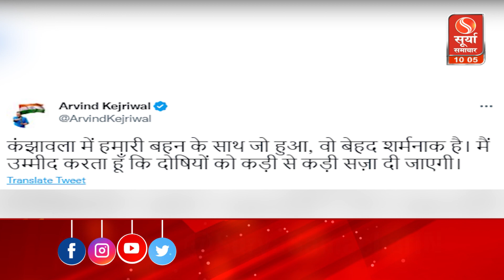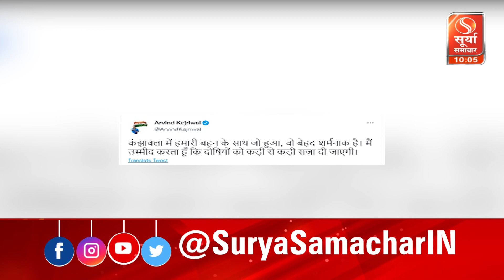कंझावला कांड पर अरविंद केजरीवाल का ट्वीट | Surya Samachar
दिल्ली के कंझावला इलाके में एक युवती की स्कूटी में बलेनो सवार दो युवक ने टक्कर मार उसे कई किलोमीटर तक घसीटा जिसके बाद युवती की मौत हो गयी। इस मामले पर Delhi CM Arvind Kejriwal ने दुख जताते हुए ट्वीट कर कहा, " कंझावला में हमारी बहन के साथ जो हुआ, वो बेहद शर्मनाक है। मैं उम्मीद करता हूं कि दोषियों को कड़ी से कड़ी सज़ा दी जाएगी। "

In Delhi's Kanjhawala area, two young men riding Baleno rammed into a girl's scooty and dragged her for several kilometres, after which the girl died. On this matter, Delhi CM Arvind Kejriwal expressed grief and tweeted, "What happened to our sister in Kanjhawala is very shameful. I hope that the culprits will be punished severely."